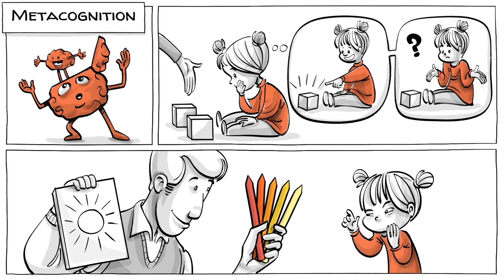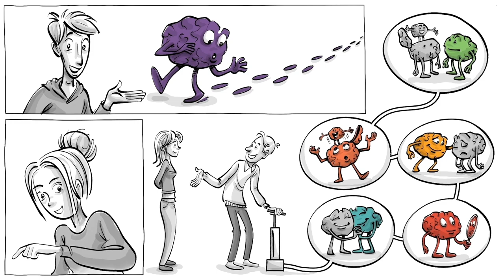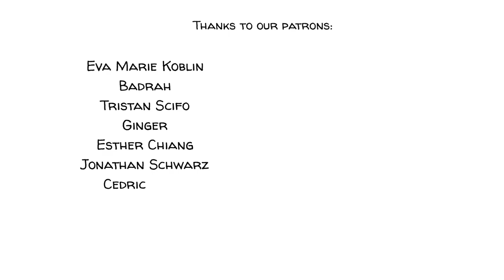ความฉลาดทางสังคม: 5ปัจจัยที่จะทำให้เราอยู่รอดในสังคม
ความฉลาดทางสังคม คือความสามารถในการรู้จักตัวเองเเละผู้อื่น เพื่อที่จะได้ประเมินการกระทำของตัวเราเเละผู้อื่นได้อย่าถูกต้องเหมาะสม มันประกอบไปด้วยสิ่งหลักๆ 5 อย่าง ซึ่งก็คือ ความเห็นอกเห็นใจ การรู็จักตัวเอง  ความเข้าอกเข้าใจ การนึกคิด เเละความเข้าใจทฎษฏีทางจิต คนที่ขาดความฉลาดทางสังคมนั้นอาจจะเข้าใจผู้อื่นผิดไปซึ่งก็อาจส่งผลที่ร้ายเเรงตามมาก็เป็นได้

มาร่วมเป็นผู้สนับสนุนเรา!

ดาวน์โหลดวีดีโอแบบไม่มีโฆษณาเเละดนตรีประกอบ 🤫:

ลงทะเบียนเพื่อรับข้อมูลข่าวสารจากเรา 🔔:

แหล่งข้อมูล เเละสื่อการเรียนการสอน 🎓:

มีส่วนร่วมโดยการโหวตหัวข้อที่คุณชื่นชอบหรือแนะนำหัวข้อใหม่ ☑️:

THANKS to our patrons (Updated 13/12/2022)

COLLABORATORS
Script: Jonas Koblin
Artist: Pascal Gaggelli
Voice: Mag Jittaksa
Coloring: Nalin
Editing: Peera Lertsukittipongsa
Sound Design: Miguel Ojeda
Production:  Selina Bador
Fact checking: Ludovico Di Chanaz

How well can you read the emotions of others just by looking at their eyes? Find out and compare yourself to others with this free Reading the Mind in the Eyes Test.
Read more about the Empathy Quotient (EQ), a 60-item questionnaire designed to measure empathy in adults. The test was developed by Simon Baron-Cohen at ARC (the Autism Research Centre) at the University of Cambridge.
Puppet play exercise for young children: Show children at the age of 2-8 a doll with a lollipop, an owl and three coloured boxes. The doll then puts the lollipop into a blue box and leaves. Unbeknownst to the doll, the owl shows up and moves the lollipop from the blue box into a red box. Then the owl leaves, the doll returns and asks the children where the doll would look for the lollipop. While young children are guessing, older children understand that the doll has a false belief and point out that she will look for the treat in the blue box. Learn about the Anne Test for Theory of Mind or watch this short 4 minute video about it.

Social intelligence - Wikipedia
Theory of mind - Wikipedia
Sympathy - Wikipedia
Empathy - Wikipedia
Self-awareness - Wikipedia
Metacognition - Wikipedia
What is emotional self-awareness? - Kornferry.com
Empathy and Kindness: Early Developmental Milestones - Urbanchildinstitute.org
Children do not understand concept of others having false beliefs until age 6 or 7 - News.asu.edu